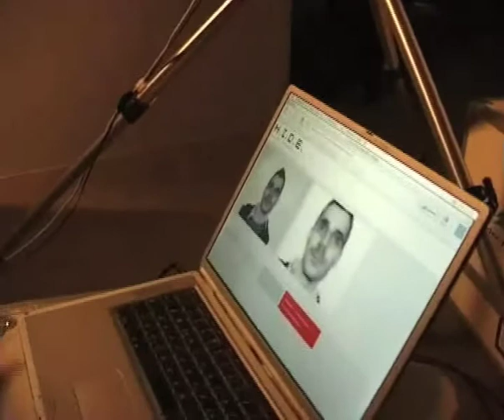H.I.D.E. (DEAF03)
The web-based art project H.I.D.E. (Human Identity Database Emulation), made by Ste­fan Müller addresses the current issue surrounding the collection and storage of individual biometric characteristics. The connection of this visual information with relation to the use of person-based facts and figures within the growing landscape of network abstracts are creating comprehensive, and increasingly concealed databanking systems. Via the live recording and compilation of an individual"s facial characteristics within H.I.D.E., the art group AUTOMAT simulates such biometric signatures, each recorded visitor receiving an individual coding.